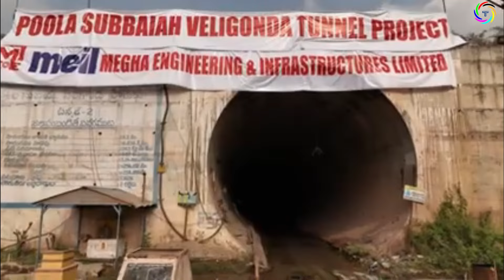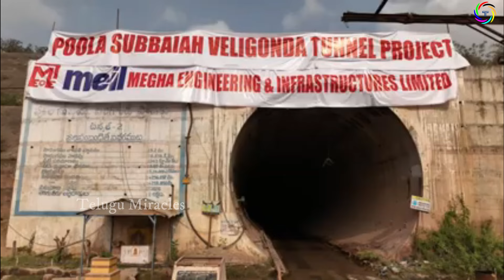వెలిగొండ ప్రాజెక్ట్ ఎందుకంత ప్రత్యేకం..?| Poola Subbaiah Veligonda Project